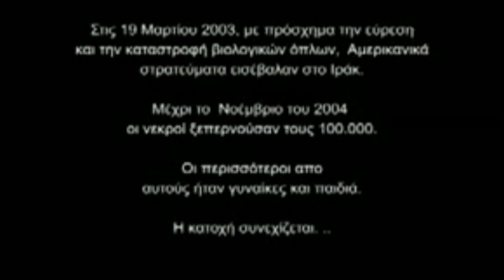ΔΙΟΝΥΣΗΣ ΚΩΤΣΑΚΗΣ - ΑΠΟΣΤΟΛΗΣ ΨΥΧΡΑΜΗΣ - ΧΡΙΣΤΙΝΑ ΜΠΡΑΤΟΥΣΚΑ & CARPE DIEM - ΜΗ ΜΑΤΩΝΕΙΣ ΟΥΡΑΝΕ V 2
ΣΤΙΧΟΙ - ΜΟΥΣΙΚΗ : ΔΙΟΝΥΣΗΣ ΚΩΤΣΑΚΗΣ
CD ALBUM: ΔΕΝ ΥΠΑΡΧΕΙ ΕΙΡΗΝΗ ΧΩΡΙΣ ΔΙΚΑΙΟΣΥΝΗ
ATLANTIS RECORDS 2006